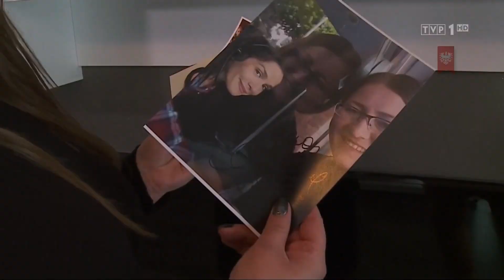Natalia Oreiro - "Wiadomości" (Polonia, 27.12.2019) - Sylwester Marzeń z Dwójką - Zakopane 2019/2020